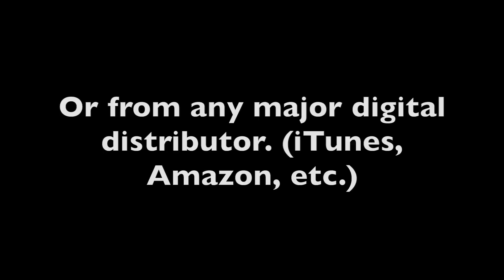Imagine Me (Low Key) [Originally Performed by Kirk Franklin] [Instrumental Track] SAMPLE